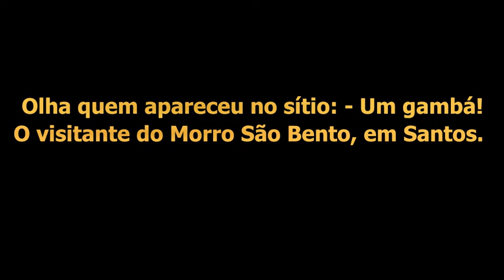São Vicente e São Paulo, com passeio e um visitante em Santos - 08/04/2021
Os vídeos de São Paulo e de Santos são de colaboradores do canal.